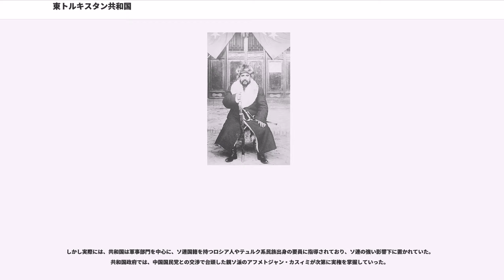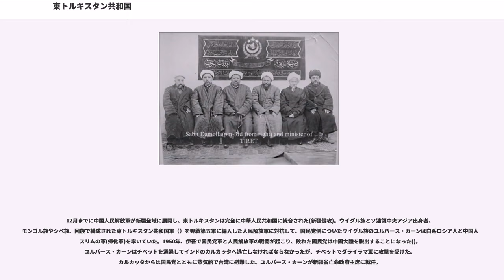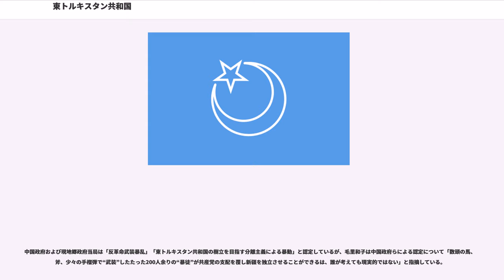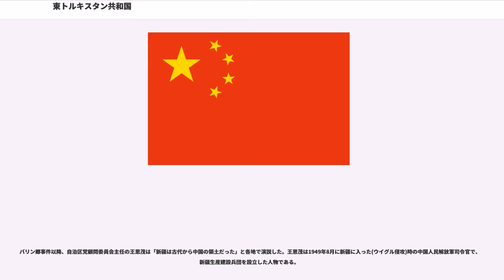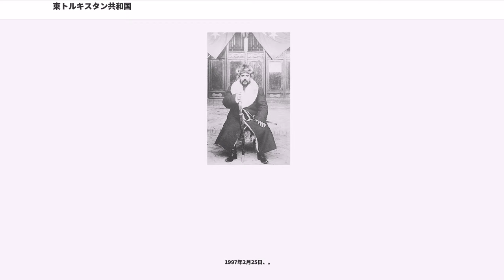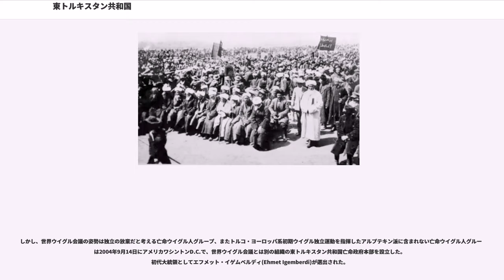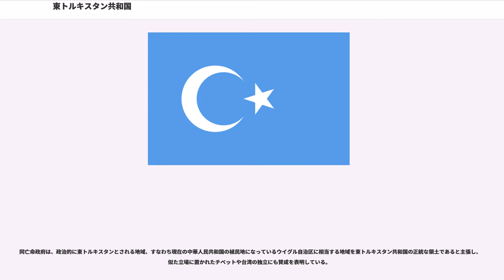東トルキスタン共和国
東トルキスタン共和国（ひがしトルキスタンきょうわこく、ウイグル語：شەرقىي تۈركىستان جۇمۇھۇرىيىتى、英語：Sherqiy Türkistan Jumuhuriyiti）は、テュルク系イスラム教徒によって、20世紀前半に中華民国の新疆省であった中央アジアの東トルキスタン地方において樹立された政権である。

があり、歴史上2度にわたり、それぞれ別々の地域を拠点として樹立され、いずれも一定の期間、東トルキスタンの一部において実効的な独立政権を実現した。

1933年から1934年にかけて存在した第1次の東トルキスタン共和国は、1930年代始めに東トルキスタンを支配していた新疆省政府に対してウイグル人が主体となって現地のイスラム教徒の独立運動を糾合し、タリム盆地西南部のカシュガルに建設された政権である。1920年代に、第一次世界大戦後のロシア内戦とシベリア出兵の結果、大量のロシア人が中央アジアに流入し、その一部は中国領内に流入してテュルク人社会を形成した。この政権の発足は、これらの人々が傭兵として独立運動に参加し、軍事力を提供した四・十二クーデーターが契機であった。
1928年、蒋介石の南京国民政府が楊増新を新疆省長に任命したが、樊耀南(Fan Yaonan)に暗殺されると金樹仁が権力を掌握した。金樹仁の5年間の新疆統治がもたらした腐敗と圧制は、民族・宗教間の紛争を一気に表面化させた。1931年、ハミのホージャ・ニヤーズがウルムチで蜂起。金樹仁はホージャ・ニヤーズ討伐に盛世才の部隊を派遣した。盛世才率いる省政府軍は反乱軍を撃破。ハミのホージャ・ニヤーズらに率いられた反乱勢力は西方へ逃亡した。1932年、新疆に進出してきた甘粛省のイスラム教徒（回族）軍閥である馬仲英が率いる馬家軍がトゥルファンで反乱を起こしたが、これも盛世才に撃破された。1933年4月12日、参謀処長陳中がイリへ逃れてきていた白系ロシア人と満州族の傭兵(帰化軍)を擁して蜂起(四・十二クーデーター)。金樹仁はソ連に亡命。

1933年6月、馬仲英が再び侵攻し、ハミ、木塁河、古城で漢族を虐殺した。ウルムチから送られた呉藹宸と和平案を締結し、ハミを馬仲英に与える事で一旦合意した。しかし、すぐに戦闘が再開され、馬仲英軍に帰化軍が圧倒され、滋泥泉まで押し込まれた。にわかに雪が降ると雪に慣れていた東北抗日義勇軍が馬仲英軍を撃破し、馬仲英は西のソ連領に逃亡した。6月26日ウルムチでクーデターを企てた、李笑天、陶明樾が粛正された。7月、馬仲英とホージャ・ニヤーズが交戦し、馬仲英がトクスンを占領し、ホージャ・ニヤーズは脱出した(トクスンの戦い)。8月1日、盛世才が新疆辺防督弁に正式に任命された。10月、盛世才は同様に東北抗日義勇軍の指導者鄭潤成を銃殺し、同軍を解散させた。

回族軍閥の侵入を受けなかったタリム盆地南部のホータンでも、1933年初頭にムハンマド・アミーン・ブグラらが、在地の宗教指導者をリーダーに戴き、反乱を起こした。ホータンの反乱軍は漢族の官吏を追放してホータンを支配すると、西のヤルカンド、カシュガルへ進軍し、ハミ、トゥルファンから逃亡してきたホージャ・ニヤーズらの勢力を糾合して11月12日に東トルキスタン・イスラーム共和国の建国を宣言した。

共和国の大統領には、ハミの勢力を代表しホージャ・ニヤーズが、首相にはホータンの勢力を代表しサービト・ダーモッラーが就任した。彼らはイギリス、トルコなどの諸外国の承認を得て独立を国際的に認めさせようとしたが失敗している。

盛世才の新疆省政府は、トゥルファンを占拠する馬仲英にウルムチを脅かされていたが、ソビエト連邦に介入を要請。翌1934年の初頭に新疆に入ったソ連軍によってトゥルファンを追われた馬仲英の軍は、ホータンに侵攻し、東トルキスタン・イスラーム共和国の軍隊を壊滅させた。

共和国崩壊を受け、大統領のホージャ・ニヤーズは、ソ連を通じて省政府督軍の盛世才と交渉を行い、首相のサービト・ダーモッラーを新疆省政府に引渡し、自らは省政府副主席に就任し、盛世才率いる省政府に寝返った。

宗教指導者に率いられた第1次東トルキスタン共和国の設立に中心的に活躍したのは、ロシア領の西トルキス...